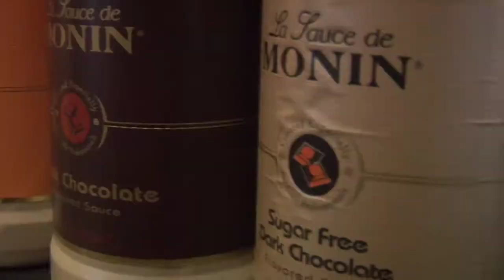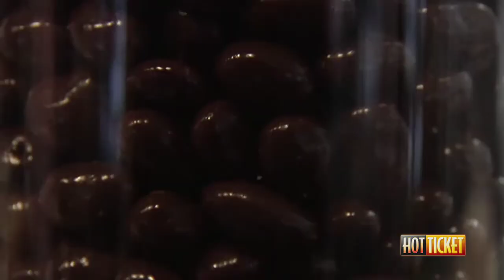Cupcake Creation for Cox Charities - Hot Ticket Feature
Cox 11 takes you out to Ethereal Cupcakes at Peninsula Town Center for a fun feature to create a special concoction of chocolate and strawberry, all to raise money for youth and education through the sale of the "Chocolate Bundle" cupcake.  Cox Communications' Barrett Stork serves as our Celebrity Chef as co-owner Carolyn Whitfield guides him through the process!